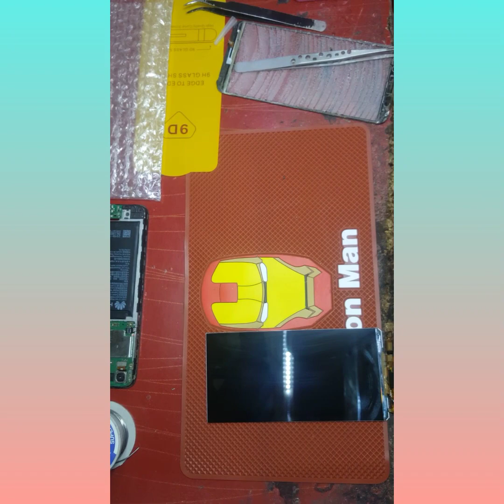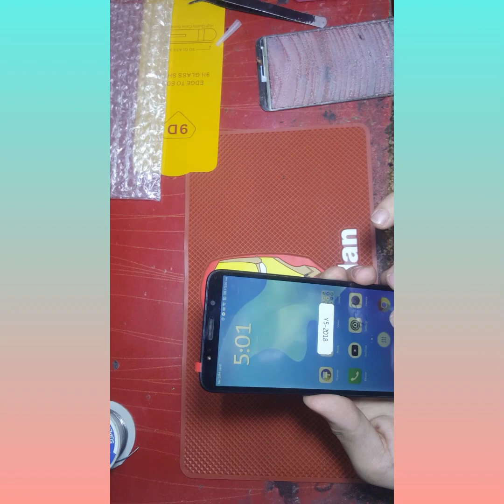Huawei y5 2018 Touch replaced within 10min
howai mobile touch with in 5min to get the results of your day to bhai me know if that is i is i to aa rha h e in dele all mobile 📲

in Notice Before Installation All items are tested well before dispatch ENT Not included installation instruction Not Recommend to install it without any experience. Return maybe waste time. please confirm your model before Purchases pase